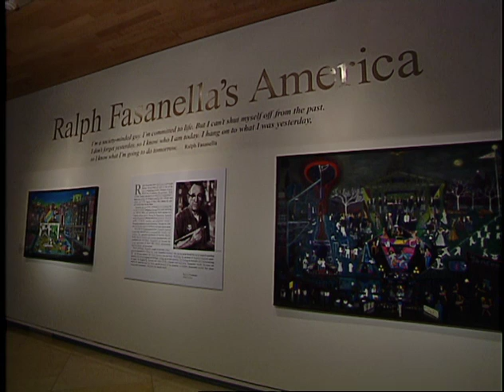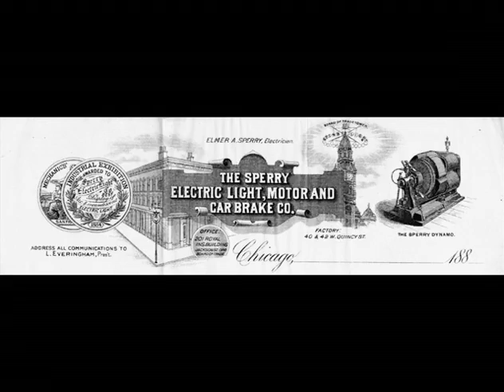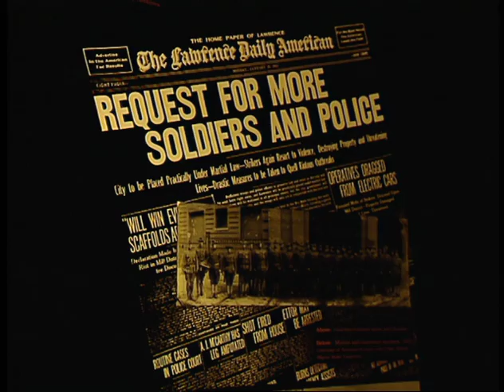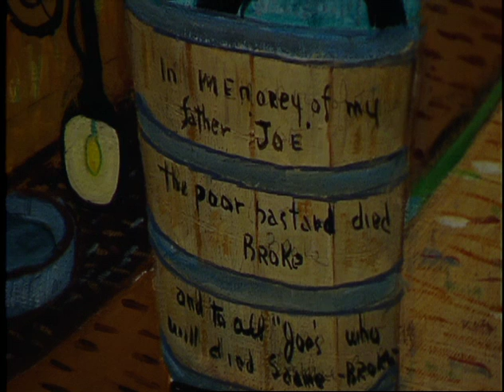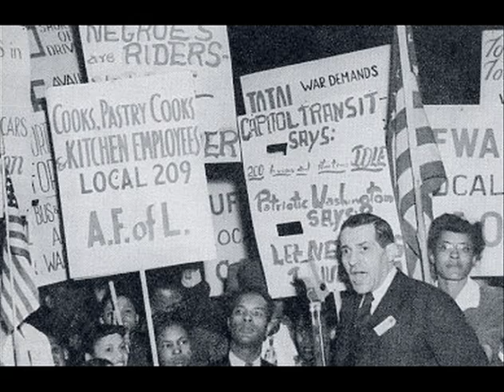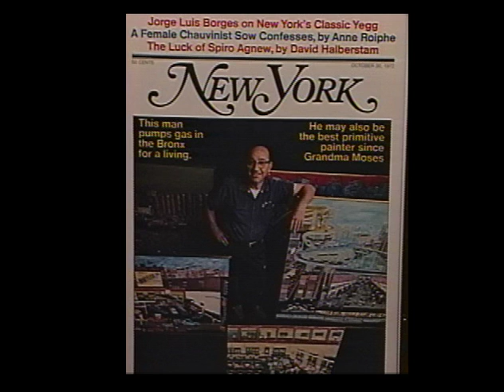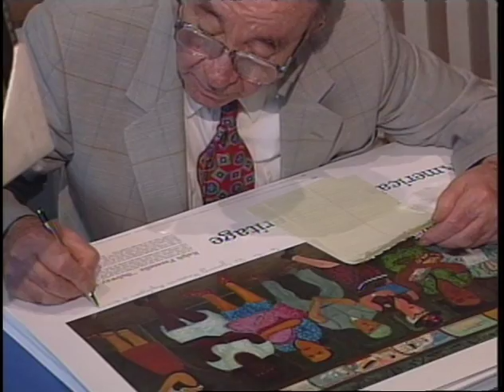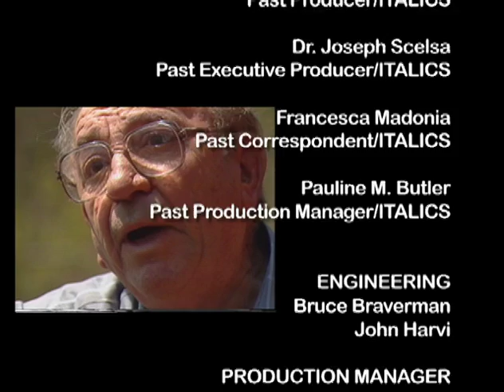Ralph Fasanella's America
Documentary about an Union Artist Ralph Fasanella